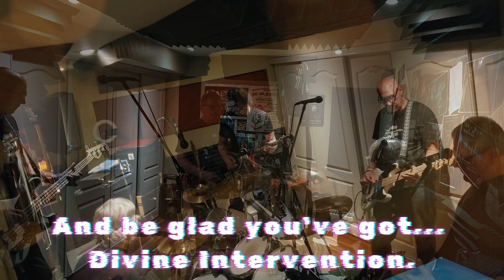Clever Apes - Divine Intervention (with lyrics / avec paroles)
Original song by Raùl Barqueiro, performed by Clever Apes live at Rock Bottom Studios - Composition originale de Raùl Barqueiro, interprétée par Clever Apes au Studio Rock Bottom